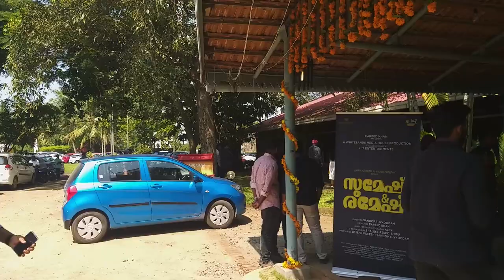sumesh & ramesh | pooja day | malayalam new movie | balu varghese | sreenath bhasi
Movie : Sumesh & Ramesh
Director : Sanoop Thykoodam
Writers : Sanoop Thykoodam, Joseph Vijeesh
Stars : Sreenath Bhasi, Balu Varghese

malayalam movie, new malayalam movie